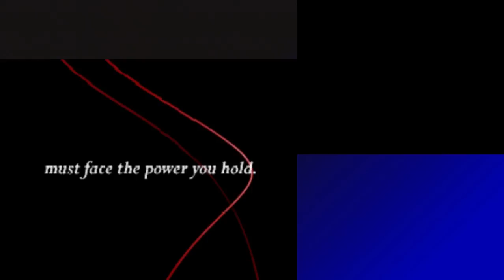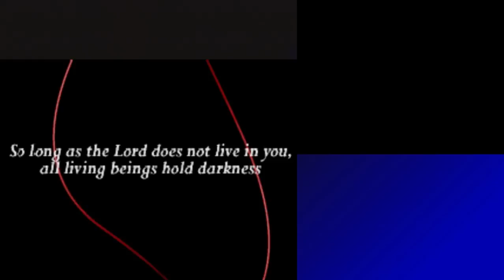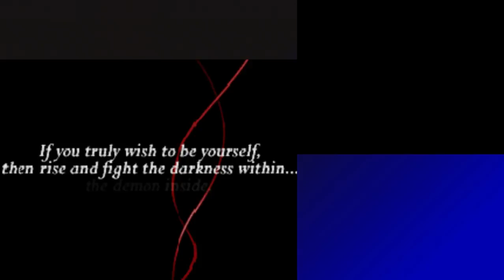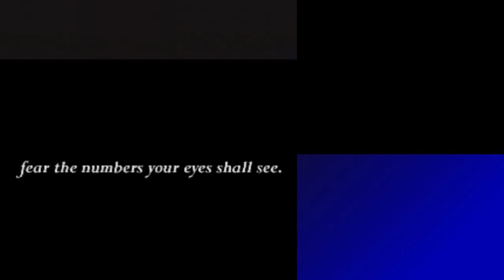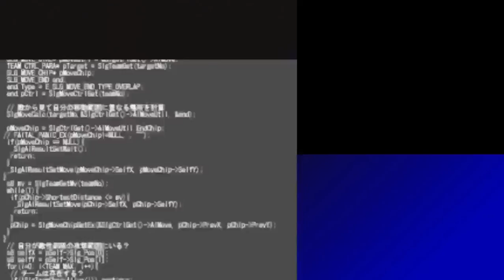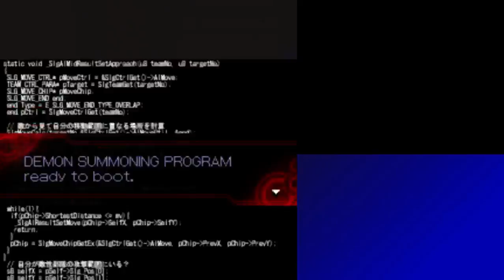Shin Megami Tensei: Devil Survivor Part 1 (Day Before)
Welcome to my new playthrough of the DS version SMT: Devil Survivor! I wish I could capture and stream the 3DS version of Devil Survivor, but sadly a 3DS capture card costs an arm and a leg for me to get. So we'll have to settle with the DS version for this playthrough.

For those not familiar, Devil Survivor is a different series based on the Shin Megami Tensei games by Atlus. In this case, we have a turn-based strategy JRPG where you control a party of four people to fulfill a level's objective(s) to progress. On top of an objective-based level system, there are also different story endings you can get by engaging in key story events throughout the game to unlock the options to choose an ending you want.

Just so everyone knows, I have already played the hell out of this game and got all endings a long time ago so I'm rather familiar with how Devil Survivor's gameplay works.

Anyways, I hope you guys enjoy your time with this playthrough!
for stream updates!